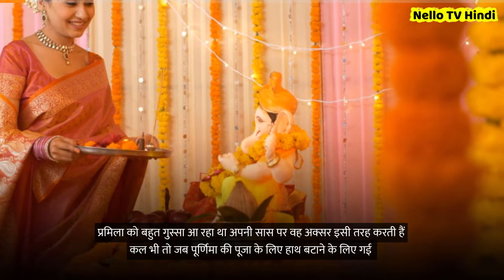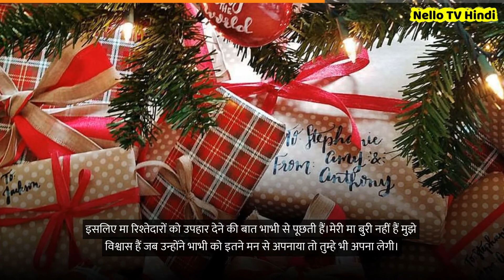प्रमिला को लगा वह मांजी पर गुस्सा करके पाप कर रही थी / Motivational Relationship Hindi Viral Stories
Pramila felt that she was committing a sin by getting angry with her mother.
Motivational Emotional Relationship Spiritual Zindagi hindi short viral video stories

1) This video has no negative impact on the original works
2) This video is also for teaching purposes.
3) Original Content is transformed to create unique Videos
4) I only used bits and pieces of videos to get the point across where necessary.